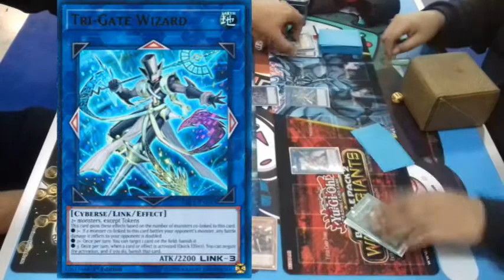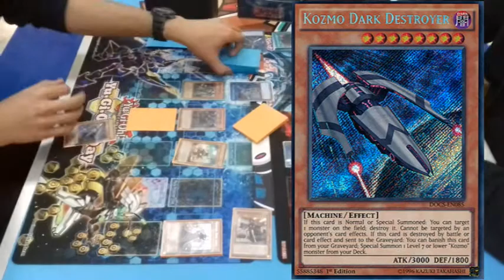Comentando Duelos #8: Kozmo vs Cyberse (Link engine)